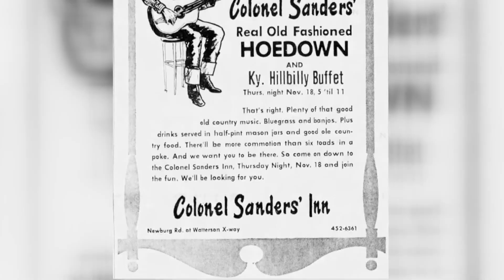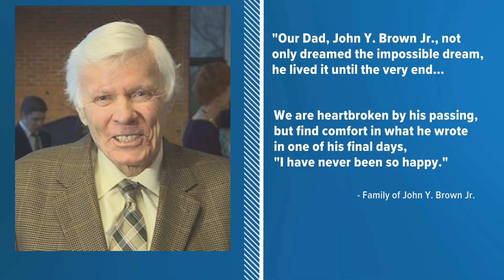The remarkable political career of John Y. Brown Jr.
The one-term former governor passed away Monday at the age of 88. Here's how two of his key decisions impacted the City of Louisville.